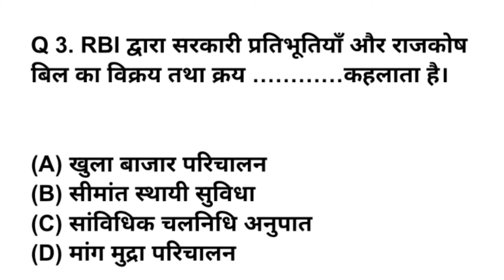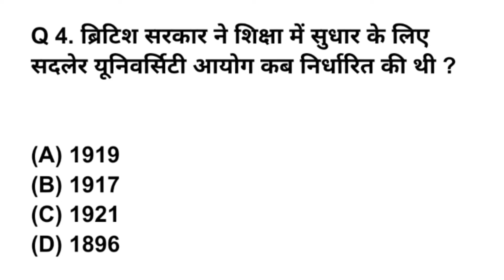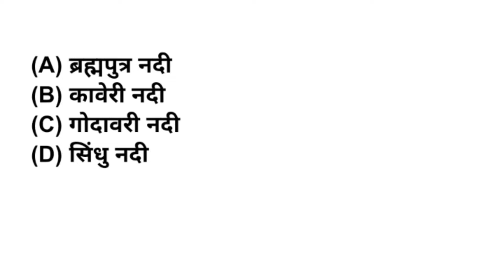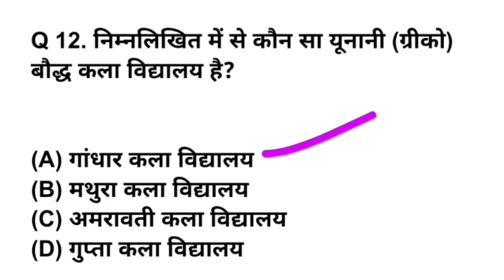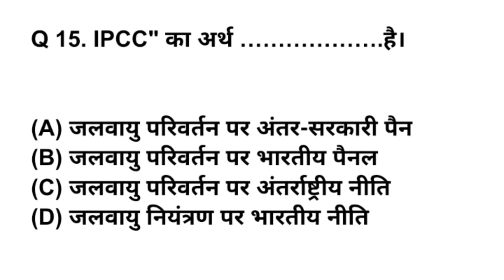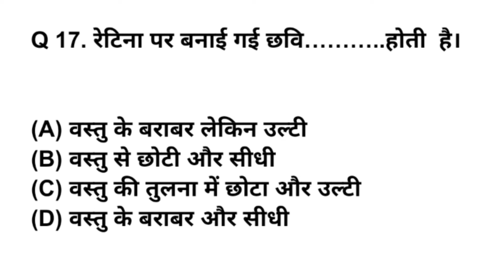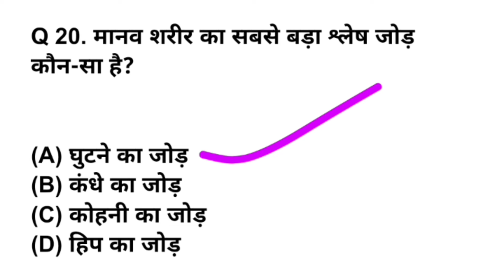SSC GD CONSTABLE EXAM GK GS 2025।GKGS। TOP 20 GK MCQ AMRIT BATCH 22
GK QUESTIONS AND ANSWERS FOR SSC GD 2024-25,
SSC GD GK QUESTION AND ANSWER 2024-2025,
RRB NTPC GK QUESTIONS IN HINDI 2025,
Gk questions and answers in hindi Gk question and answer 2024
Gk quiz
gk quiz in hindi
gk quiz in hindi सामान्य ज्ञान
Gk trick in himdi
hindi gk
Rpf gk question 2024
Rrb ntpc gk questions in hindi 2024
science gk
ss
SSजीडीकांस्टेबलपरीक्षा
ssc
Ssc gd constable gk questions 2024 Ssc gd gk 2024
Ssc gd exam 2023 Ssc gd gk Gk question and answer
Ssc gd gk question and answer in hindi Ssc gd gk
Ssc gd gk question and answer in hindi Ssc gd gk Gk question and answer Ssc gd exam 2024
SSCजीडीकांस्टेबलपरीक्षा
up
Up police gk 2023 Up police exam 2023
Up police gk 2024 Up police exam 2024
Up police gk 2024 Up police exam 2024 Up police exam 2023
up police gk questions in hindi
Up police re exam gk 2024 Gk question for gk question
UPTET
UPTET 2021
UPTET EXAM
uptet exam 2021
UPTET GK
UPTET HINDI GK
UPTET QUESTION
20 Best GK & GS for SSC CGL & C... 4 (15.4%),
GK CONSTABLE-2025 GS
GS,
GK GS FOR SSC GD AND MTSI SSC...4 (15.4%),
SSC GD Constable GK GS 2025 - Th... 2 (7.7%),
SSC GD 2025 Free Batch | SSC GD... 2 (7.7%),
MAIDASO AKANGINON gs,
Malomso Akanghon Nangne|| Joyra... 1 (3.8%),
GK GS FOR SSC GDI SSC MTS I SS... 1 (3.8%),
हिंदी
SSC GD 2025 | SSC GD Hindi Class... 1(3.8%),
550ER 2824-25 REASONING,
Reasoning Special | PRACTICE SET... 1 (3.8%),
Hai Hai Deha Jaan. Achurjya Bor... 1 (3.8%),
Agniveer-VS-TA Army,
Agniveer Army Vs TA Army दोनों में क्... 1 (3.8%),
Dil Dhak Dhak | Arhan | Miyum Luck... 1 (3.8%),
SSC GD सम्पूर्ण सामान्य ज्ञान का निचोड़ ... 1 (3.8%)
ssc gd gk gs important topics 2025
ssc gd gk gs important topics 2024